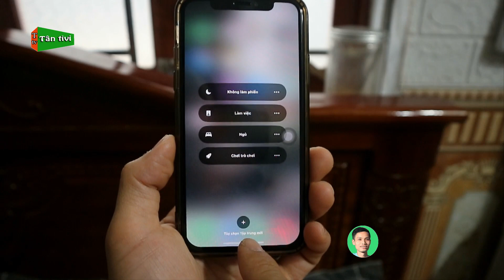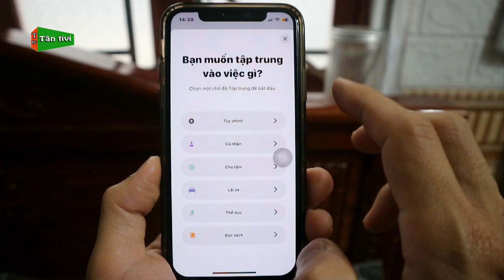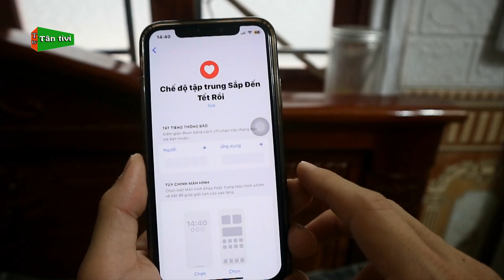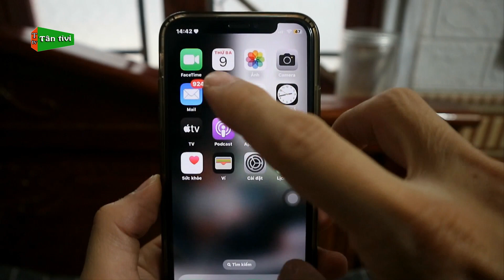Cách Tạo Lời Nhắc Trên Màn Hình Khóa Điện Thoại iPhone Mới Nhất 2024 | Tân tivi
Nếu bạn muốn tạo một lời nhắc ngay trên màn hình khóa cho iphone để bạn không quên một sự kiện nào đó, vậy video này mình sẽ hướng dẫn nhé.